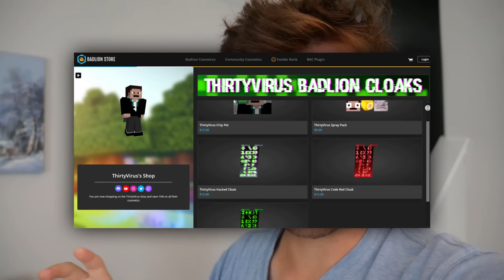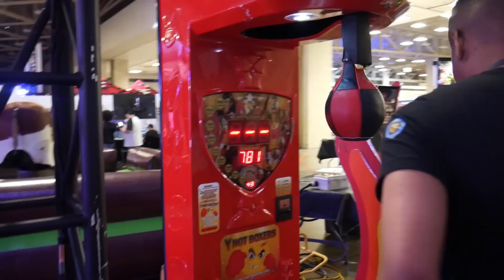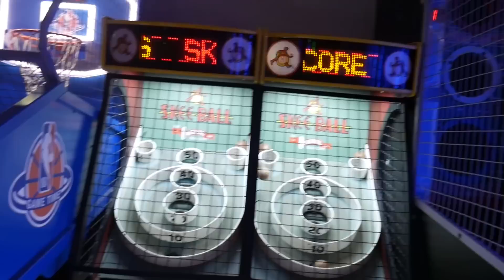I got on a plane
Get yourself the "ThirtyVirus FIREWALL" Badlion Cloak, for a limited time only!